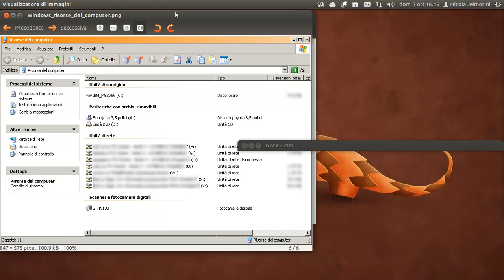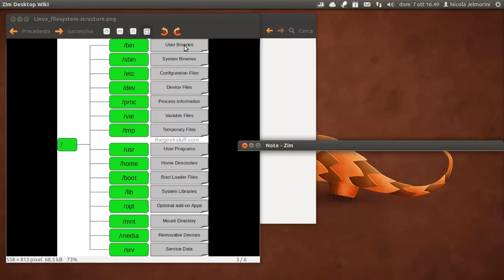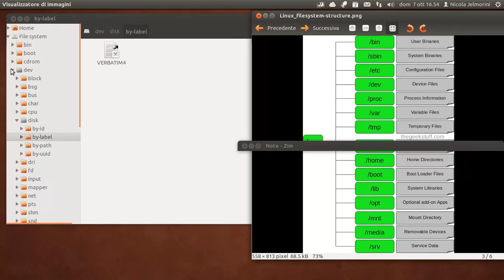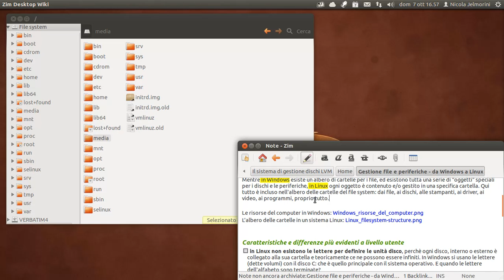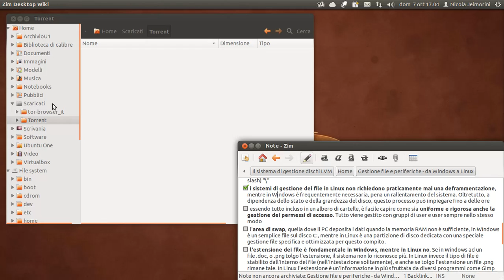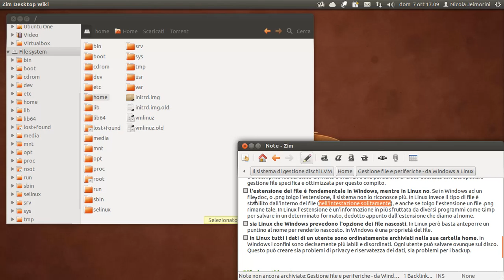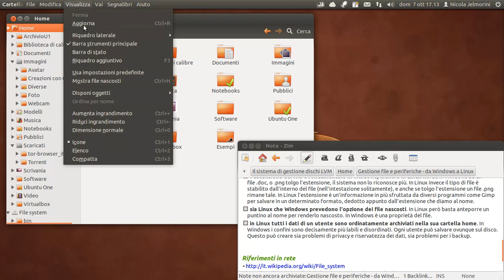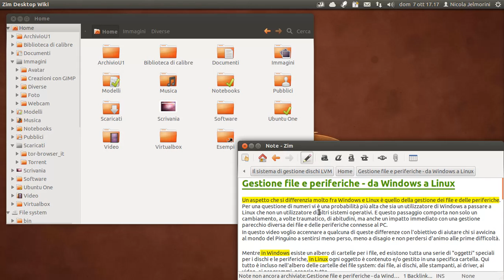Gestione file e periferiche - da Windows a Linux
Un aspetto che si differenzia molto fra Windows e Linux è quello della gestione dei file e delle periferiche. Per una questione di numeri vi è una probabilità più alta che sia un utilizzatore di Windows a passare a Linux che non un utilizzatore di altri sistemi operativi. E questo passaggio comporta non solo un cambiamento, a volte traumatico, di abitudini, ma anche un impatto immediato con una gestione parecchio diversa dei file e delle periferiche connesse al PC.
In questo video voglio accennare a qualcuna di queste differenze con l'obiettivo di aiutare chi si avvicina al mondo del Pinguino a sentirsi meno perso, meno a disagio e non perdersi d'animo alle prime difficoltà.

Caratteristiche e differenze più evidenti a livello utente:
- in Linux non esistono le lettere per definire le unità disco, perchè ogni disco, interno o esterno è collegato alla sua cartella e teoricamente ce ne possono essere infiniti. In Windows si usano le lettere (dette volumi) con il disco "C" che è quello principale con il sistema operativo.
- in Linux tutto è case sensitive, ovvero c'è differenza fra un nome maiuscolo e uno minuscolo. In Windows no.
- i percorsi in Linux usano la barra normale "/", mentre in Windows si usa la barra rovesciata (back slash) "\"
- i sistemi di gestione dei file in Linux non richiedono praticamente mai una deframmentazione, mentre in Windows è frequentemente necessaria, pena un rallentamento del sistema. Oltretutto, a dipendenza dello stato e della grandezza del disco, questo processo può impiegare fino a delle ore.
- essendo tutto incluso in un albero di cartelle, è facile capire come sia uniforme e rigorosa anche la gestione dei permessi di accesso. Tutto viene gestito con gruppi di user e user sempre nello stesso modo
- l'area di swap, quella dove il PC deposita i dati quando la memoria RAM non è sufficiente, in Windows è un semplice file sul disco C, mentre in Linux è una partizione di disco dedicata con una speciale gestione file specifica e ottimizzata per questo compito.
- l'estensione dei file è fondamentale in Windows, mentre in Linux no. Se in Windows ad un file .doc, o .png tolgo l'estensione il sistema non lo riconosce più. In Linux invece il tipo di file è stabilito dall'interno del file (nei primi byte), e anche se tolgo l'estensione un file .png rimane tale. In Linux l'estensione è un'informazione in più sfruttata da diversi programmi come ad esempio Gimp per salvare in un determinato formato, dedotto appunto dall'estensione che diamo al nome.
- sia Linux che Windows prevedono l'opzione dei file nascosti. In Linux però basta anteporre un puntino al nome per renderlo nascosto. In Windows è una proprietà del file.
- in Linux tutti i dati di un utente sono ordinatamente archiviati nella sua cartella home. In Windows i confini sono decisamente più labili e disordinati. Ogni utente può salvare ovunque sul disco. Questo può creare sia problemi di privacy e riservatezza dei dati, sia problemi per i backup.